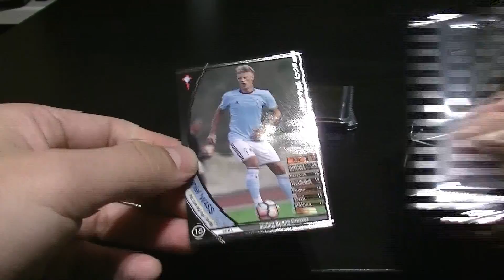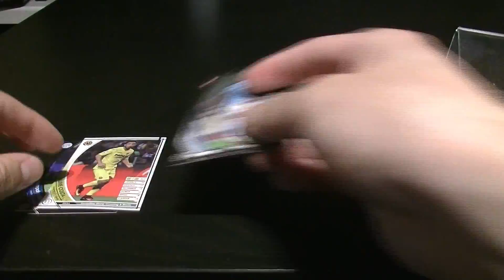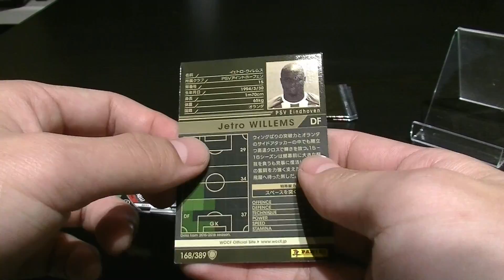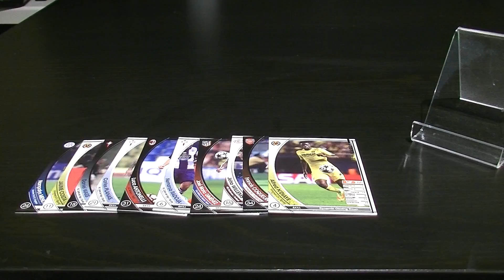【WCCF】【16-17】vol.18 ☆アマーティ…☆10クレ開封!!!☆【WORLD CLUB Champion Football】(ダブシ)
次回から新企画スタート